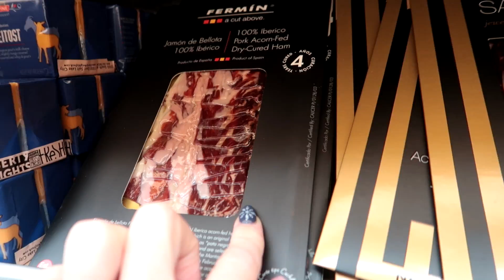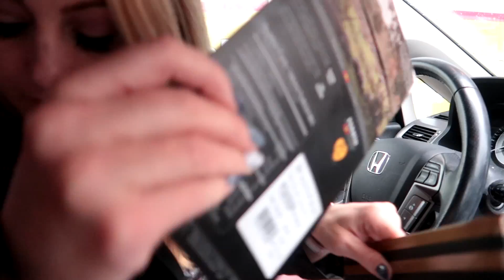Is Roberta Homesick?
Roberta 16
Zade 11
Daisy 9
Ambree 7
Ender 4
EB 2